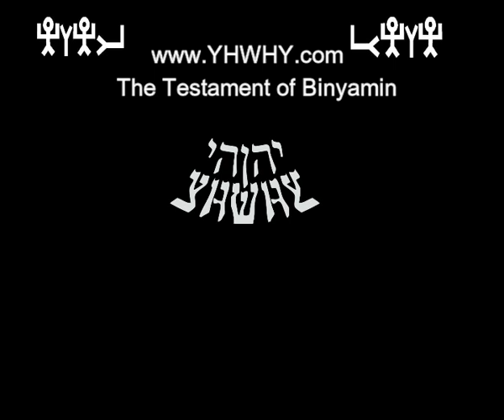Testament of Binyamin 12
The life and death of BenYamiyn, the twelfth son of YAHSHAR'EL (also known as ISREAL and Jacob), has been documented in a number of biblical and extra-biblical texts, including Genesis, Jubilees, YAHSHAR, and other sources. Throughout these texts, we see a picture of a man who is dedicated to the service of YAHUAH, the ELohim of his forefathers.

BenYamiyn was born in Paddan Aram, and was the youngest son of Rachel, the wife of YAHSHAR'EL. Throughout his life, he remained a devoted son of his father, and was greatly loved by him. This love is evident in the name that YAHSHAR'EL gave to BenYamiyn, which means "son of my right hand."

The life of BenYamiyn is also characterized by his unwavering devotion to YAHUAH. Despite the many challenges that he faced, including the loss of his mother and the estrangement of his brothers, BenYamiyn never wavered in his faith. In fact, he is described as having a "tender heart" (Genesis 43:29-30), and as a man who was "full of compassion" (Jubilees 33:15).

In addition to his devotion to YAHUAH ELOHIM, BenYamiyn is also remembered for his courage and bravery. During a time of great peril for his family, he was willing to risk his own life to protect them (Genesis 44:18-34). This act of bravery is a testament to his unwavering loyalty to his family and to YAHUAH.

The death of BenYamiyn is not recorded in the biblical texts, but it is believed that he died a peaceful death, surrounded by his family and loved ones. Throughout his life, he served as a model of devotion, courage, and compassion, and his legacy continues to inspire people to this day.

In conclusion, the life and death of BenYamiyn serves as a reminder of the importance of unwavering devotion to God, as well as the importance of courage and compassion in our lives. Through his example, we can learn to trust in YAHUAH even in the face of adversity, and to always put the needs of others before our own. May we all strive to follow in the footsteps of this great servant of YAHUAH.

Genesis 35:18 – Birth of Benjamin
Genesis 44:14-34 – Joseph tests his brothers with the silver cup
Genesis 45:1-15 – Joseph reveals himself to his brothers
Genesis 46:19-21 – Benjamin is listed as one of Jacob’s sons
Exodus 1:5 – Benjamin is listed among the descendants of Jacob who went to Egypt
Numbers 1:37 – Benjamin is counted in the census of the tribes of Israel
Numbers 26:38-41 – A census of Benjamin is taken in the wilderness
Deuteronomy 33:12 – Moses blesses the tribe of Benjamin
Judges 20:12-48 – Benjamin is involved in the war against the other tribes of Israel
1 Samuel 9:1-2 – Saul of Benjamin becomes the first king of Israel
1 Samuel 10:21 – Saul is chosen by lot as king of Benjamin
1 Samuel 11:8 – Saul rallies the people of Benjamin to fight against the Ammonites
1 Samuel 15:17-23 – Saul disobeys God and is rejected as king
1 Chronicles 8:1-40 – Genealogy of Benjamin
1 Chronicles 12:2 – Benjamin joins David’s army
Nehemiah 11:7 – People of Benjamin are listed among those who returned from exile
Psalm 68:27 –Elohim gives gifts to the tribe of Benjamin
Isaiah 10:30 – A remnant of Benjamin will be saved
Hosea 5:8 – The tribe of Benjamin is accused of treachery and rebellion
Hosea 5:14 – The tribe of Benjamin will be punished for their sin
Amos 5:15 – The tribe of Benjamin is told to seek righteousness
Romans 11:1 – Paul mentions the tribe of Benjamin
Hebrews 7:5 – Melchizedek is described as a priest of God Most High, and some trust him to be a ruler in the tribe of Benjamin.
Book of Jubilees 44:15-16 – Benjamin is listed among the twelve tribes of Israel
Book of Jubilees 46:1 – The tribe of Benjamin is blessed by YHWH ELOHIM.